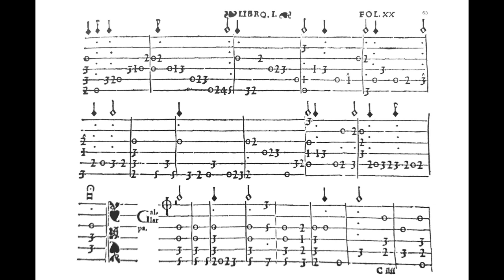Pavana de Alexandre - Mudarra